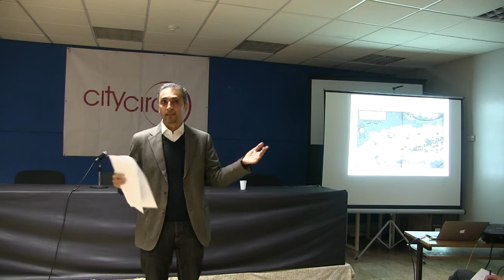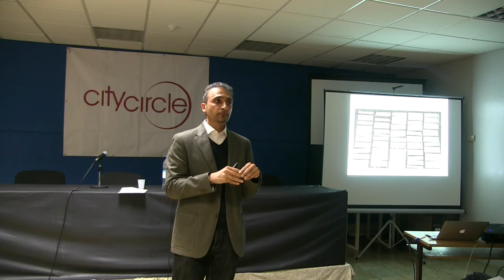The Art & Craft of Storytelling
Speaker: Rehan Khan

Event Details:

Rhetoric is an effective means of persuasion. Storytelling is a more powerful one. Told well, a story links an idea with an emotion, leaving an image that is memorable.

Prof. Rehan Khan will deliver an interactive master class on the design decisions a writer makes about the elements in a story. Specifically what choices the writer makes regarding the setting, level of conflict, theme, character and plot. All of which, when done successfully, arouse an emotional response in the reader.

These techniques can be used in the creative writing process as well as in the business world, where too often executives try and galvanise their employees through bland facts alone and fail to connect with their emotions.

The art and craft of storytelling - whether oral or written - is as old as human civilization and every society has told stories to set values and shape narratives. This is especially relevant today as a multitude of stories are being told. Which story would you like to tell?